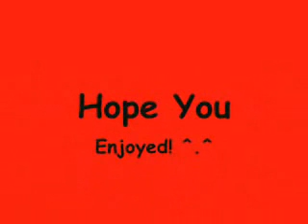Randomness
Me being random as usual...lol